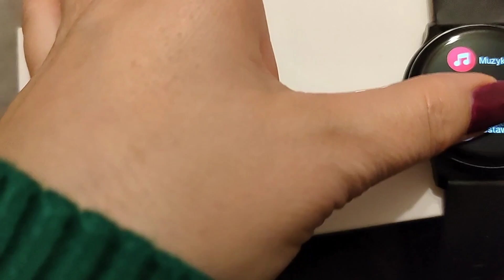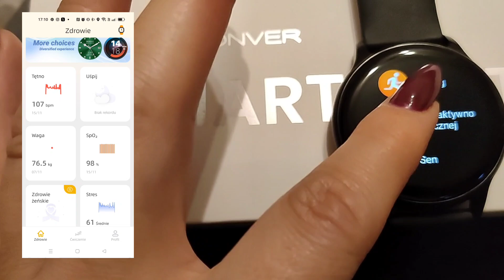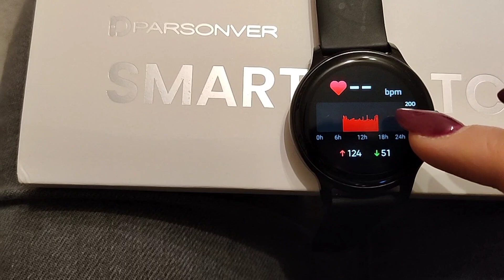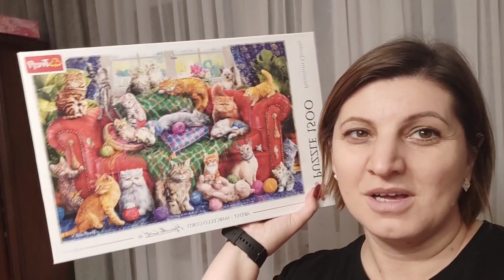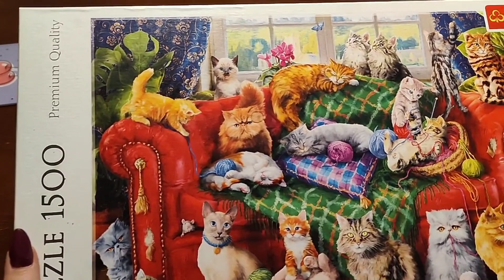Czas na mega puzzle // Parsonver - zegarek // weekendowe porządki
Cześć ❤️
[film zawiera reklamę] (reklama)